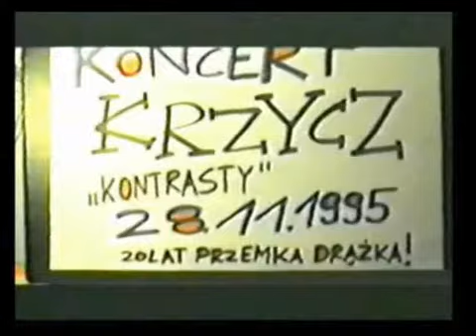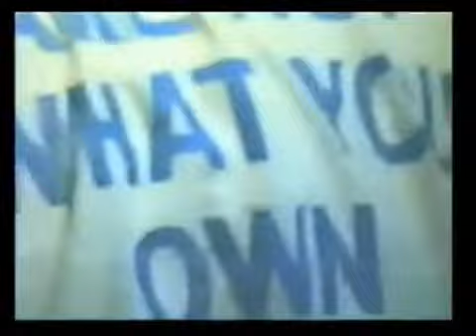KRZYCZ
Klub "Kontrasty", Szczecin 28/11/1995 /Robert Iwanik/